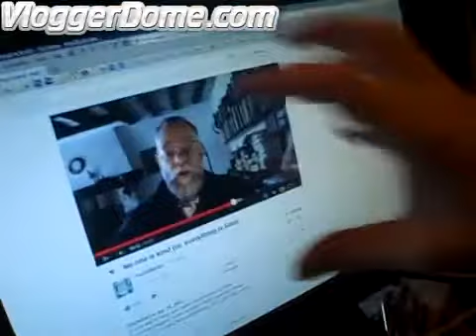(Inmendham) I understands that cow pie isn t a good desert (2013)